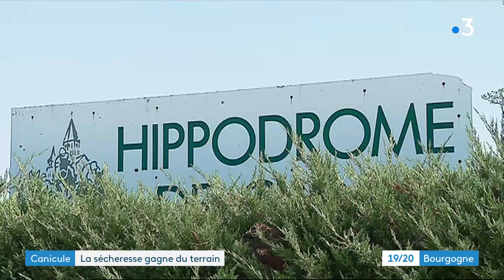Canicule : la sécheresse gagne du terrain en Saône-et-Loire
En Saône-et-Loire, la principale conséquence de la canicule, c'est la sécheresse. Le niveau des cours d'eau commence à baisser. Comme dans l'Yonne et la Côte-d'Or précédemment, la préfecture vient de prendre des mesures de restrictions d'eau.

Reportage : Damien Boutillet, Lola Bodin-Adriaco, Vincent Chapuis, Aurélien Marone-Missud